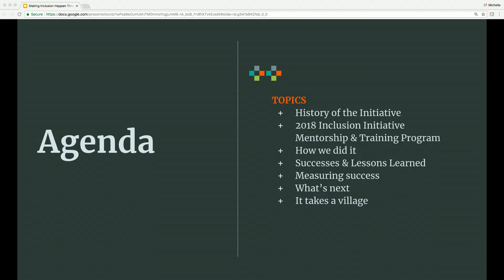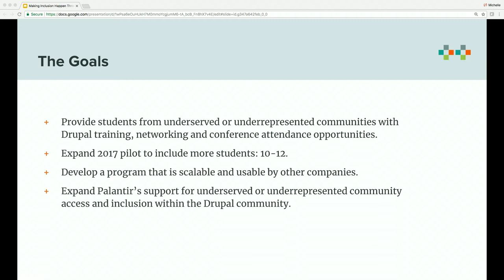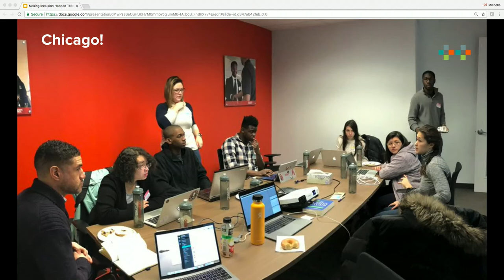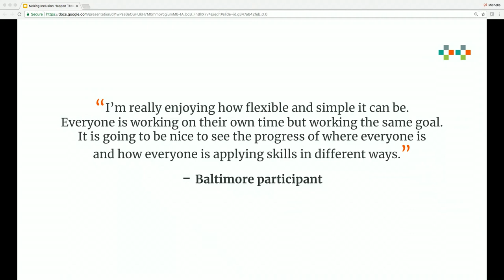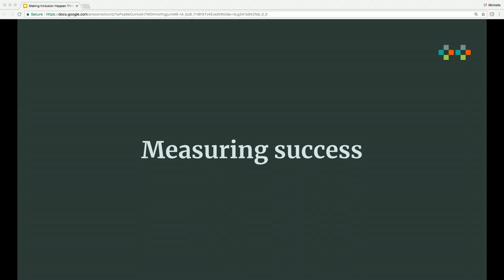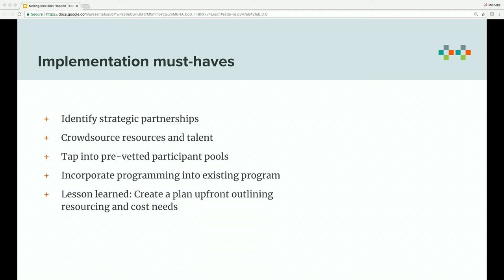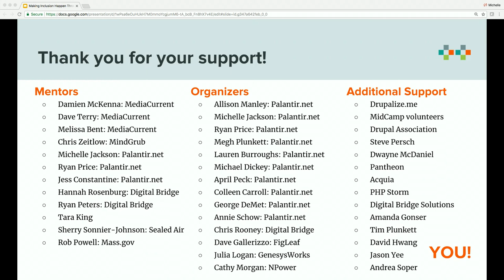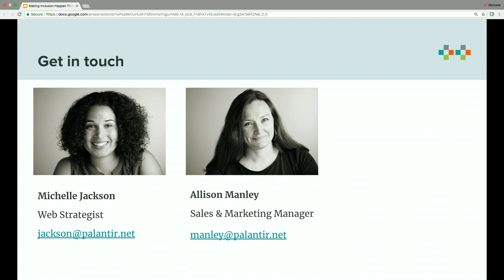Making Inclusion Happen Through Mentoring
Michelle Jackson

In 2017, Palantir.net and Digital Bridge Solutions teamed up to start a small inclusion initiative with the hopes of increasing diversity in the Drupal community. This initiative was designed to invite and expose underrepresented people (whether they be underrepresented due to race, gender, economic status or other) to the Drupal community and opportunities therein. Due to a number of generous donations of tickets, time, and meeting rooms, we were able to host five students from NPower Baltimore  to come to DrupalCon Baltimore for one day and get a quick introduction to Drupal. Activities included a 4 hour training, a talk outlining Drupal security topics, a networking lunch with Drupal shop executives and seasoned community members, and a meet and greet with a college graduate who recently joined ForumOne.

In 2018, we have expanded the original day-long format of this initiative to a 5-month training and mentorship program. With the assistance of FigLeaf Software (for 1:1 training), Drupalize.me (for supplemental help), and 11 mentors from across the Drupal community, Palantir is working with 11 enthusiastic students ages 18-24 (five from NPower Baltimore and six from Genesys Works in Chicago). Beginning with a kick off in both cities, both groups connected virtually from their respective city. Students participate in the program from January through May. All students will meet in person at both MidCamp and DrupalCon Nashville.

As this is the first year we are doing this, this initiative is in a pilot stage. We’d love to show what is involved in actively bringing in people who have not had exposure to Drupal and share the lessons we’ve learned along the way. This session will cover the following:

Strategic partnerships: How to cultivate relationships with local non-profits and community organization

Recruitment strategy: Tapping into existing programs and pre-vetted participant pools

Implementation: What it takes, how to resource or pay for this initiative and associated challenges

Student showcase: Student anecdotes and work completed to date

Measuring success: How to develop and measure learning outcomes

More doing: Ideas for making the Drupal Community more inclusive and reflective of the audiences that Drupal serves

We hope this initiative will encourage other Drupal firms to be able to start similar projects in their cities/regions. How can you build your own program? Or rethink your recruiting strategy?

This session is not technical, and is great for anyone who is interested in finding solutions to increasing diversity in the Drupal community.